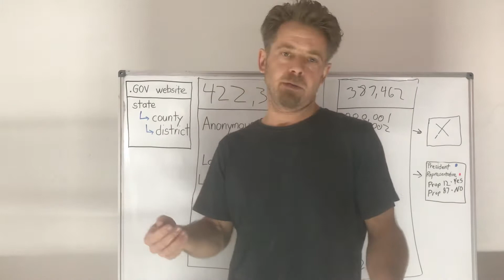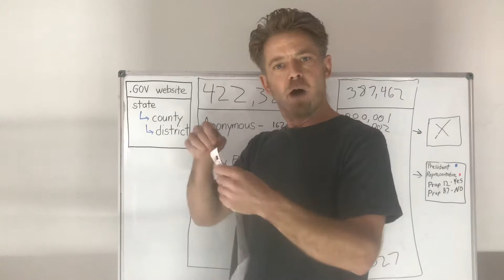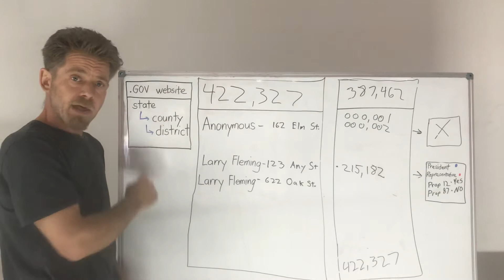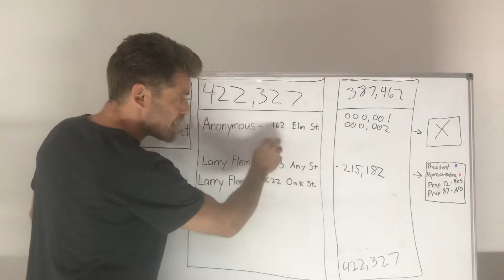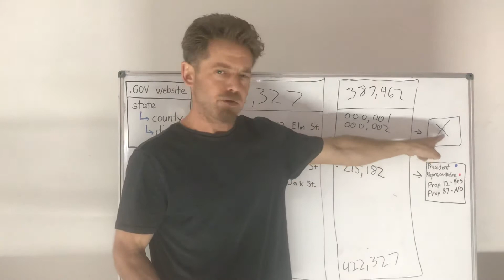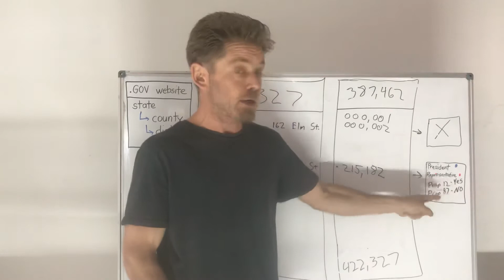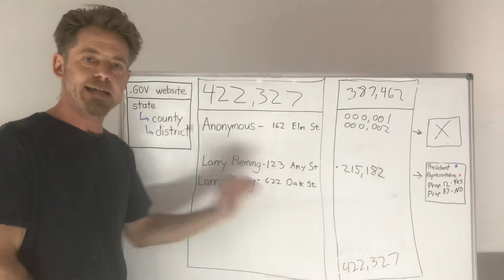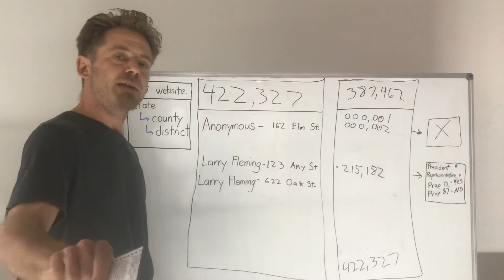Fair Democratic Elections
This is how to eliminate voter fraud, and  the fear or conspiracies associated with voter fraud.